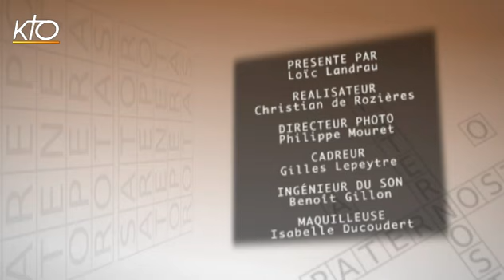Pourquoi associe-t-on "la danse de Saint-Guy" à la bougeotte ?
"Mais qu'est-ce qui te prend ? Tu as la danse de Saint-Guy ?" Voici le type de questions que l'on peut poser aujourd'hui à quelqu'un qui n'arrive pas à tenir en place, qui a la bougeotte et que l'on n'arrive pas à calmer. Mais pourquoi associe-t-on une personne qui ne peut s'empêcher de bouger à une danse, et à Saint-Guy ? La réponse dans ce nouvel épisode du Pourquoi du Comment !